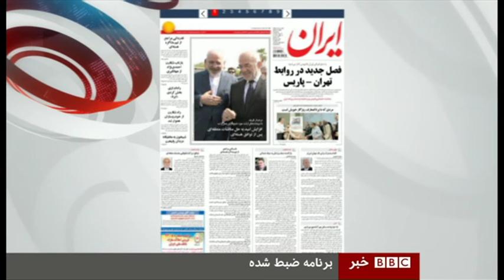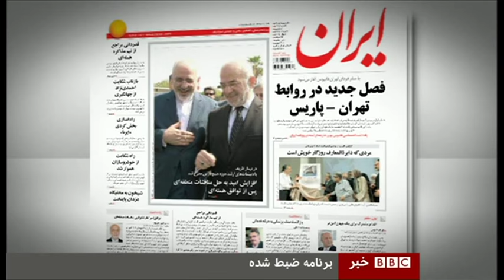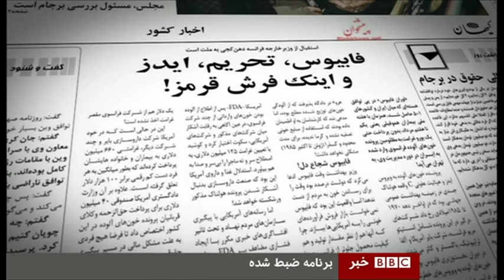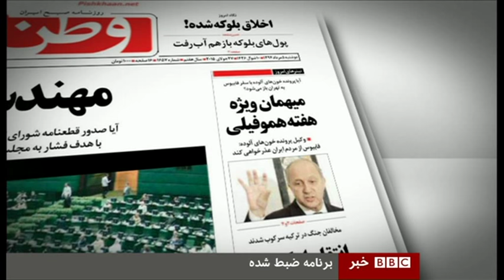لاریجانی: می گویند سگ احمدی نژاد به لاریجانی شرف دارد. دعوا بر سر چیست؟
دلواپسان، نگران و تندتر از قبل به نظر می رسند از رییس مجلس تا وزیر امور خارجه فرانسه هدف قرار می گیرند؛ آیا دلواپسان توافق اتمی را بی اثر خواهند کرد؟ گفت و گو با جمشید برزگر- برنامه شصت دقیقه بی بی سی فارسی- سه شنبه ۶ امرداد ۱۳۹۴